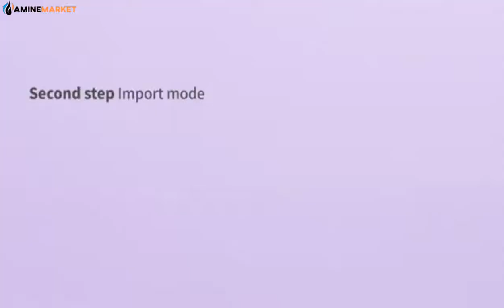AMINEMARKET-Face Care Tool Tactile Vibration Massager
Vibration Massage Multicolor Light Skin Rejuvenation red light therapy Facial Skin Care